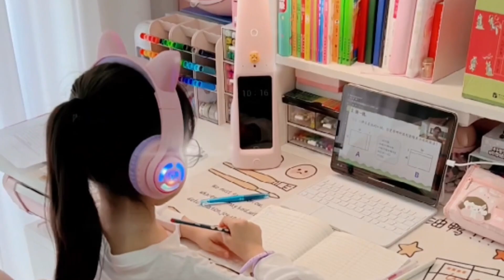有一个少女心满满永远18岁的妈妈是什么体验？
85後，3個孩子的母親，在這裡和大家分享我的“三分之一”生活，工作+家庭+自我。 平衡很難，貴在堅持… 嘛哩屋創始人。 7年時間，走訪多個國家和工廠，成功引進近30個國際尖端母嬰用品，益智玩具品牌。